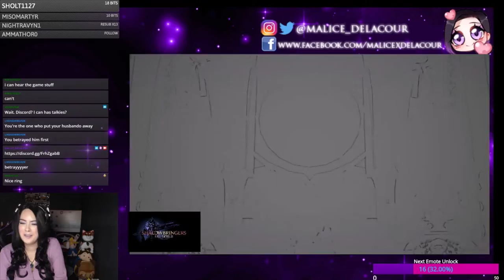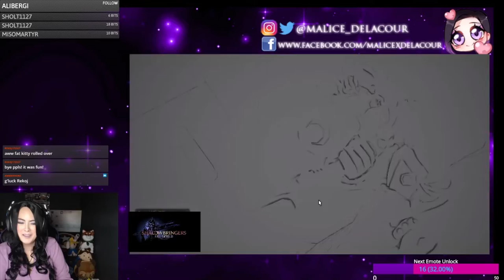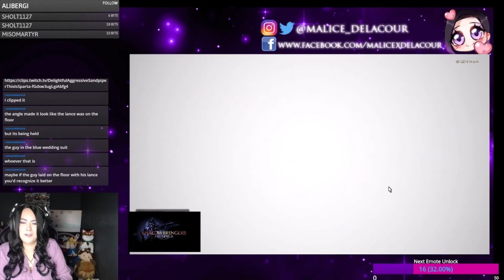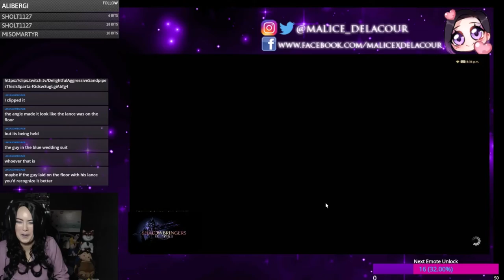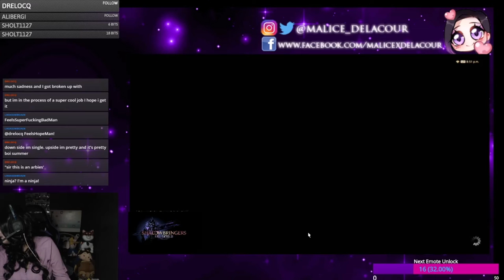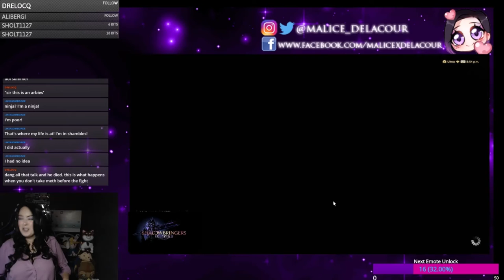Amy and Jared's Eternal Bonding Ceremony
Hey guys! Here is the VOD from Amy and Jared's Eternal Bonding Ceremony! Enjoy!